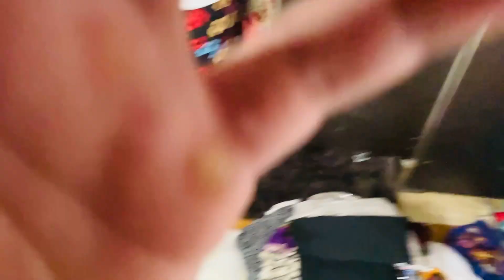Ghar Valo Ne Ye Acha Kaam Kar Diya 😇🫶🏻 @varunaujlavlogs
Ghar Valo Ne Ye Acha Kaam Kar Diya 😇